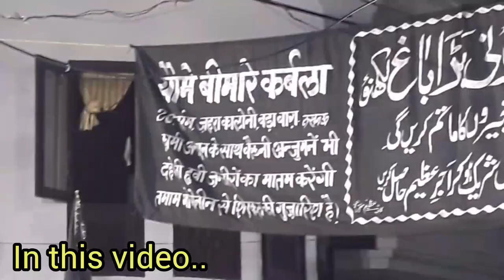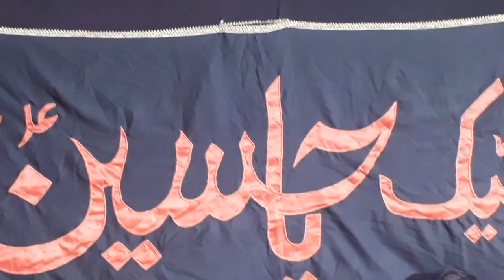YAUME BIMAR - E - KARBALA. 26 MUHARRAM 2023. Bada bagh Zehra colony LUCKNOW.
YAUME BIMAR - E - KARBALA
. ...HELLO GUYS,